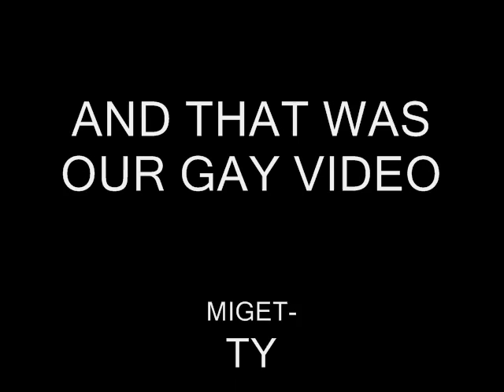Giant Beating Up Miget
Giant fighting Miget